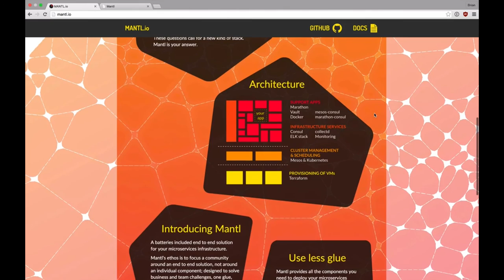The Evolution of Cloud Native Computing with CNCF Executive Director Dan Kohn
In this episode of The New Stack Makers, we delve into some of the latest work from the Cloud Native Computing Foundation, how containers can be utilized to create powerful new stacks, and the evolving narrative surrounding cloud native computing.

CNCF Executive Director Dan Kohn joins TNS Founder Alex Williams for a conversation on the above topics and more that took place at Cloud Native Day Toronto 2016.